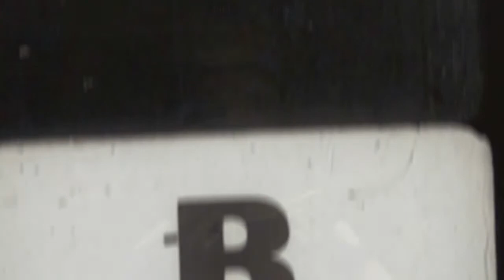Frag movie by Rogerio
Se inscrevam e deixem aquele like maroto :3
-Músicas
-Stick To Your Guns Amber Lyrics
-Rudebrat - Always Wonder (Skrux Remix)
-Skrux & Felxprod - Find You (feat. Complexion) (SirensCeol Remix)